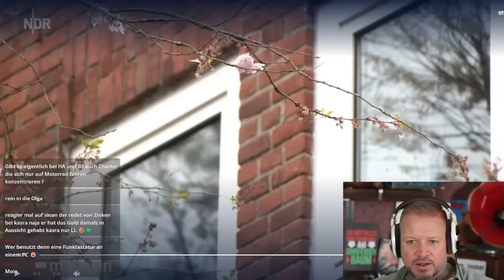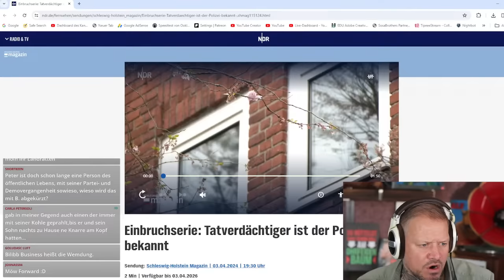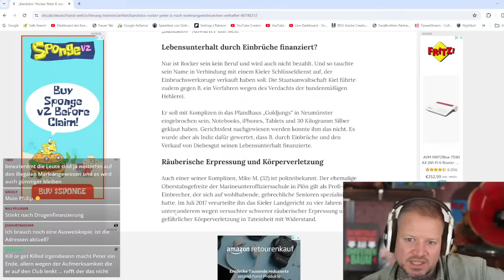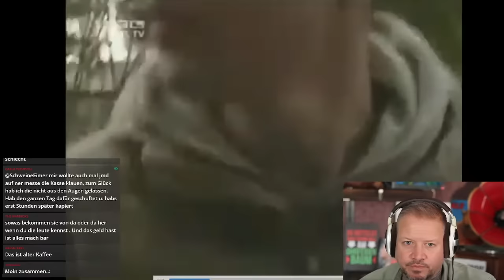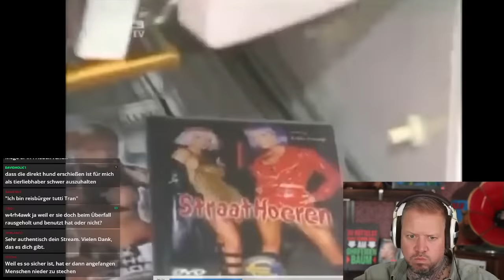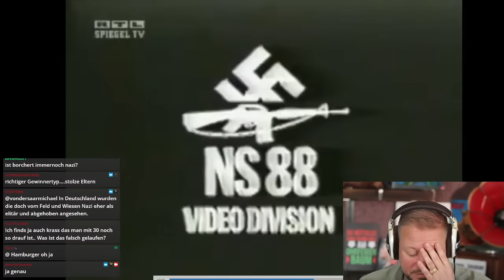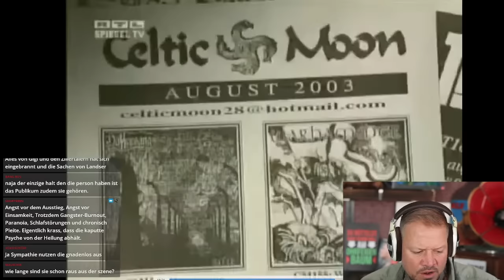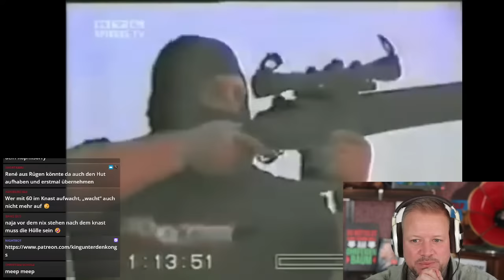Verhaftet! Bandido 1%er Rocker im Knast - Rechtsextremismus, Knast & Rocker | Peter B.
✅  King unter den Kongs Shop - Shirts, Hoodies & Buch

Werbung Ende!

Verein:
✅  gemeinnütziger Verein Extremislos e.V. – AntiGewalt & De-Radikalisierung

Philip
(Wenn Du bis hierher gelesen hast  = Ehrenmensch)